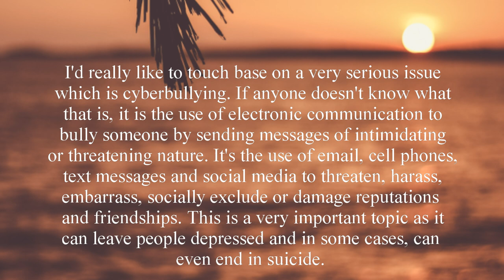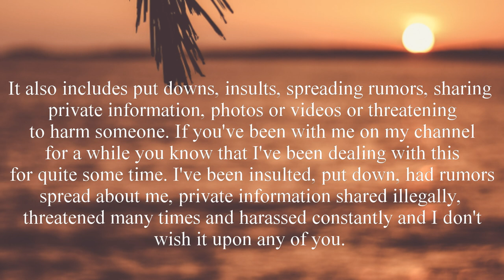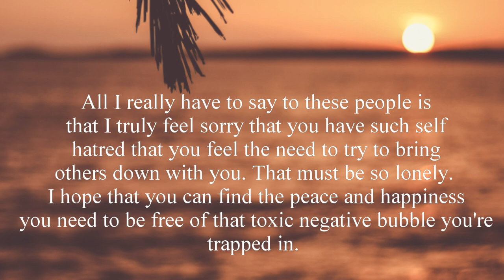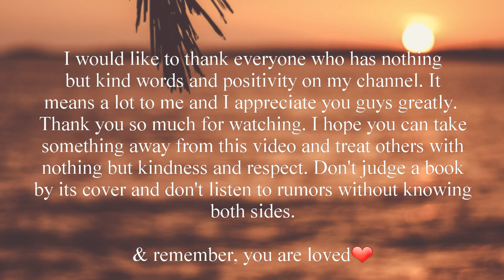Stop Bullying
Hey guys.

This is a very serious video because I've been dealing with this for a very long time. All the photos at the beginning are real things that were sent to me or are about me. It wasn't all of them, just a few threats/insults/put downs aimed at me. I wanted to post this because it's a very serious topic and it happens to so many people, unfortunately. I want everyone to know that they aren't alone and that there are people who understand and people who care. So keep your head up and treat people with nothing but kindness and respect ❤

Don't listen to rumors without knowing both sides. This is my side: I did not make multiple accounts nor did I have anyone go and insult/harass anyone on my behalf. If they received hate messages or insults, those were from their own personal haters. I do not get my content from other channels. A lot of what I do is original and not seen on any other channel and whatever looks similar to something else is merely because there's only so much you can do and ideas are bound to be shared. People share ideas and upload the same content every single day. For example: The Sims 4: Ugly to Beauty. It's been uploaded by hundreds of people and you don't see the original person who came up with it attacking every single person who uploaded that challenge afterwards. The biggest rumor about me is that I'm the bully and that I steal "every single thing" other people do when the truth and fact is, there are many, many things on my channel that I've never seen done before until after I've done it. I have many photos of someone indeed copying me but I was never childish enough to upload a video ranting about how they "copied every single thing". I've never had anyone message this person for the sole purpose of insulting them BUT they have indeed sent many people my way to call me an ugly b**ch, c*nt, stupid, pathetic, trash, untalented and even just 2 days ago they sent someone my way to call me a "fat hag". But yes, (I'm) totally the bully. I'm not victimizing myself or looking for pitty. I'm simply saying facts and saying what's actually happened here. They will always deny the truth and they will always tell lies about me but I have my proof of them harassing me and I have my proof of them copying me more times than I can count and I know what really happened and that's all that matters. If proof needs to come out in order to protect myself and so that people can see this person for who they really are, then so be it. But unlike them I'm not trying to expose anybody. If I wanted to do that I would have in this video. Their name is crossed out for a reason. I'm not looking to start a war I'm looking to shed some light on this serious topic that isn't sinking into their head. That's all for this little rant. That's my side, don't believe anything else you hear. Thank you for caring enough to read this novel lol❤